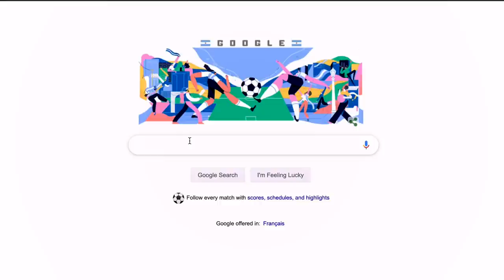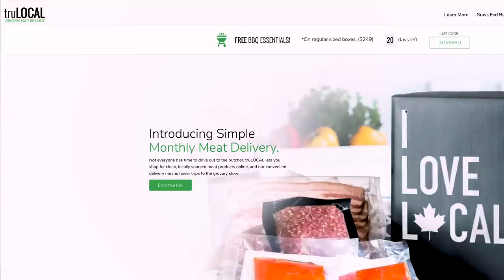What I eat in a day featuring Dr Zack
One of the most common questions I receive is "what do you eat every day Markus?"  Beyond this, I know there is so much misinformation and noise on the subject of diet that it becomes hard to know what to listen to / believe.  So I made this video to help.

With the assistance of Dr Zack (brought back by popular demand), we look into the foods I eat each day.   I hope you pick up some tips and tricks to help you conquer your diet too.

WARNING: some jokes made are not appropriate for younger viewers.  My apologies.

Should I bring Dr Zack back?

A special thank you to Monique and Lauryn for not suing me.

(mention my name for a discount)

(mention magnum25 for a discount)